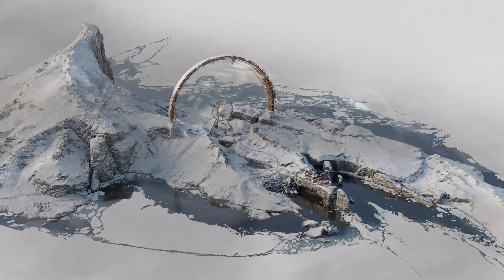Deathloop #15 Historia Colta i Aleksis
Akcję tytułu osadzono w alternatywnym roku 1963 na wyspie Blackreef, na której doszło do anomalii czasowej. Historia skupia się na losach dwójki zabójców, Colta Vahna i Julianny Blake, którzy razem z innymi mieszkańcami utknęli w niekończącej się pętli czasowej – po zgonie lub upływie 24 godzin wracają do początku tego samego dnia. O ile jednak kobieta jest tym zachwycona, o tyle jej przeciwnik (główny bohater) pragnie wyrwać się z anomalii. Aby uciec z Blackreef, Colt w ciągu jednego dnia musi wyeliminować osiem osób zwanych Wizjonerami, odpowiedzialnych za podtrzymywanie cyklu. Nie będzie to jednak łatwe, jako że cele są nieuchwytne i przebywają w różnych miejscach, a Julianna nie zawaha się przed niczym, by powstrzymać protagonistę.

*Zostaw Like
*Podziel się opinią na temat filmu w Komentarzu